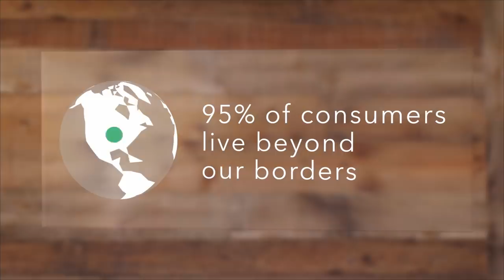America’s Business Leaders: Modernize NAFTA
CEOs from Best Buy, Boston Consulting Group, Chubb, Dow Chemical, Eastman Chemical Company and Siemens urge policymakers to maintain, strengthen, and modernize NAFTA to create more growth and ensure free and fair trade that strengthens our economy.